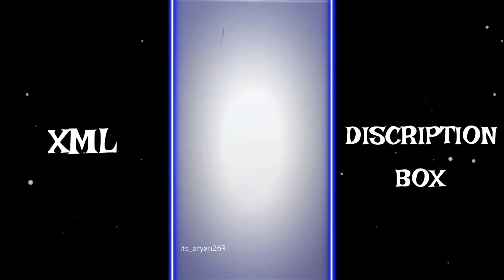🥵💥 KAHANI SUNO 💥 NEW XML FILE 🦋|| NEW TREND XML 👀🔥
🥵💥 SAZAYE SUNO 😔💥 NEW XML FILE 🦋|| NEW TREND XML 👀🔥

 𝐓𝐀𝐆𝐒🔖
 𝐊𝐄𝐘𝐖𝐎𝐑𝐃𝐒 🔖

xml
 alight motion xml
alight motion
xml file
xml tutorial
xml video
 attitude xml
cap cut
status
 preset full beat
trend xml
alight motion editing
 trend xml
xml preset
new xml
 alight motion
xml edit
xml file
preset alight motion
trending
viral girl xml
 alight motion preset
photos xml
learn xml
 alight motion
preset
badass transitions
 free preset
editing pack
am pack
am preset
 am edit
edit tutorials
alight link
soft edit
 badass edit
editing preset
editing preset pack
after effects
shakes
alight motion link
 trending xml
badass alight motion
transition
edits
editing
edit
 photo xml
attitude presets
trending alight motion
 preset xml
xml presets
presets
all xml
 all presets
alight motion
instagram trend
remix xml file
remix xml
happy birthday xml file
devil xml
video editing
trending xml
attitude song xml
nding xml
3d high beat xml file
new song xml
3d trend xml file
3d video editing xml alight motion
3d xml
3d xml preset
video editor
hot xml
badass edit
badass preset
xml file
 new trend xml
attitude xml
alight motion xml file
photo editing
photo edit editing
editingvidoes